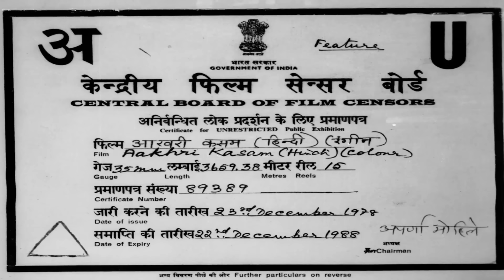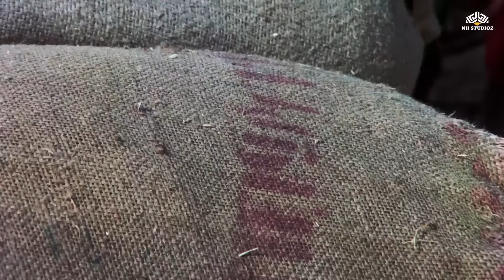दिवाली के शुभ अवसर पर देखिए | आखिरी कसम (1979) फुल मूवी | 70s BlockBuster Superhit Full Movie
दिवाली के शुभ अवसर पर देखिए | आखिरी कसम (1979) फुल मूवी | 70s BlockBuster Superhit Movie

🎬जग्गा, एक मजदूर, एक दुष्ट जमींदार के हमले के बाद अपनी पत्नी और बेटे दोनों को खो देता है। वह जमींदार के एक बेटे का अपहरण कर लेता है, उसे एक अच्छे इंसान के रूप में बड़ा करता है और बदला लेने के लिए उसे उसके पिता के खिलाफ खड़ा कर देता है।

Jagga, a labourer, loses both his wife and son after an attack by an evil zamindar. He abducts one of the zamindar's sons, raises him as a good person and pits him against his father to get revenge.

► Credits
Aakhri Kasam (1979) आखिरी कसम
Film cast : Vinod Mehra, Yogita Bali, Kabir Bedi, Om Shiv Puri, Madan Puri, Priyadarshini, Mumtaz Begum, Urmila Bhatt, Nasir Hussain, Imtiaz Khan, Satyen Kappu, Meena T
Singer : Mohammad Rafi, Sulakshana Pandit, Hemlata, Suman Kalyanpur
Lyricist : Dev Kohli, Ravindra Jain
Music Director : Ravindra Jain
Film Director : Dinesh Ramnesh
Film Producer : K L Chitkara